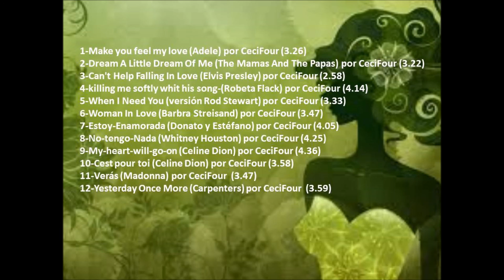LIBRE Enganchados Románticos por CECIFOUR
Long Play de Karaokes en casa- Compilado de temas Románticos
Interpretado por : CECIFOUR
Listado de Temas:
1-Make you feel my love (Adele) por CeciFour (3.26)
2-Dream A Little Dream Of Me (The Mamas And The Papas) por CeciFour (3.22)
3-Can't Help Falling In Love (Elvis Presley) por CeciFour (2.58)
4-killing me softly whit his song-(Robeta Flack) por CeciFour (4.14)
5-When I Need You (versión Rod Stewart) por CeciFour (3.33)
6-Woman In Love (Barbra Streisand) por CeciFour (3.47)
7-Estoy-Enamorada (Donato y Estéfano) por CeciFour (4.05)
8-No-tengo-Nada (Whitney Houston) por CeciFour (4.25)
9-My-heart-will-go-on (Celine Dion) por CeciFour (4.36)
10-Cest pour toi (Celine Dion) por CeciFour (3.58)
11-Verás (Madonna) por CeciFour  (3.47)
12-Yesterday Once More (Carpenters) por CeciFour  (3.59)

Editado por: CECIFOUR-VIDEOS PRODUCCIONES